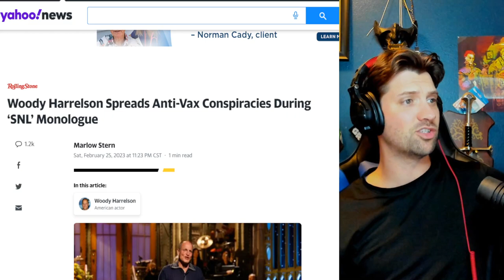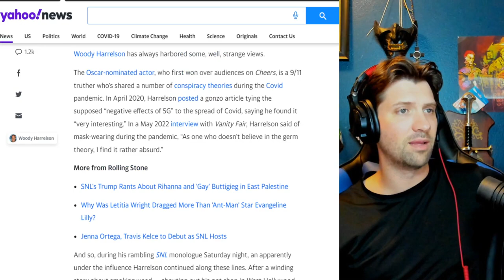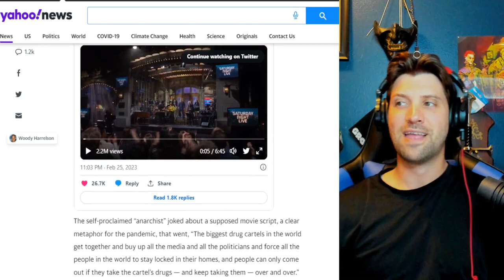Woody Harrelson Anti Vax Conspiracies!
Alt tech platforms:
Check us out on Twitch
Twitch.tv/adrinkwithcrazy